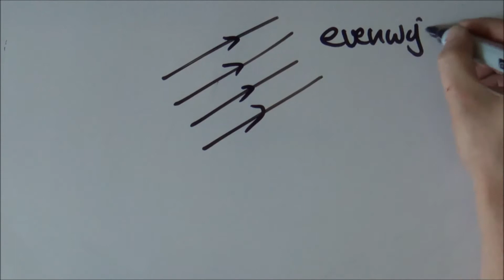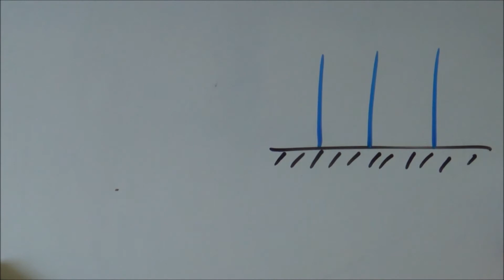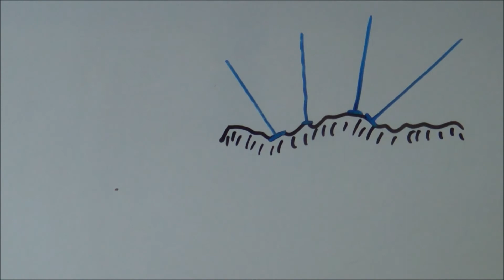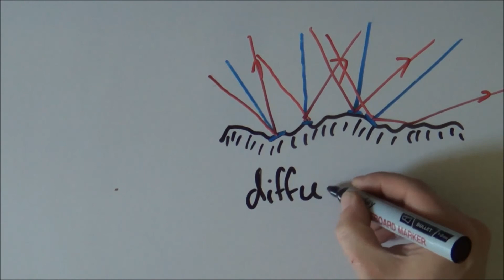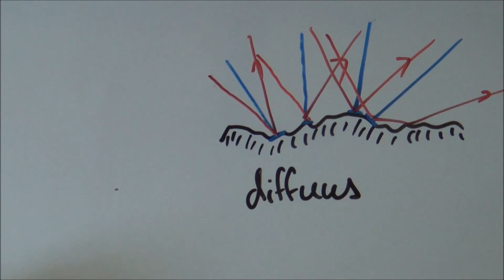Deel 6 soorten lichtstralen en spiegeling